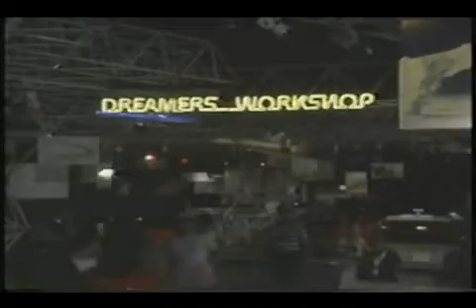Walt Disney World Florida - Make Your Own Magic Promotional Part 3